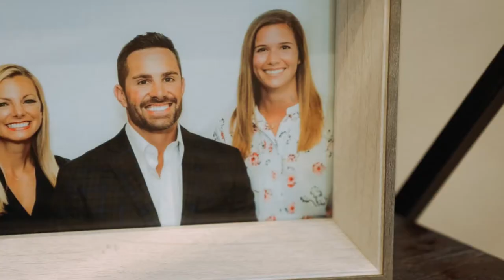Meet The Doctors | Dr. Laura Parrish Bio | Parrish Orthodontics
Parrish Orthodontics | Fort Wayne Orthodontist | Churubusco Orthodontist | Huntington Orthodontist | Bluffton Orthodontist | Van Wert Orthodontist | Paulding Orthodontist

If you’re considering orthodontic treatment, you’re on the path to enjoying a healthy, beautiful smile and greeting the world with new confidence! Dr. Laura Parrish, Dr. Brandon Parrish, Dr. Kate Welch, and our friendly staff make wearing braces a very positive experience for both children and adults.

Our orthodontists in Indiana and Ohio are dedicated to providing the highest level of orthodontic care to all of our patients. With eight convenient locations, it’s easy to find a skilled orthodontist near you who offers the treatment you need.

DR. LAURA PARRISH
I have wanted to be an orthodontist since I was 6 years old! I remember having an expander and braces at a young age and oddly enough, I loved it! I knew the difference it made in my smile and confidence it gave me throughout school. I knew I wanted to help others achieve the same thing.

As much as I have a passion for a beautiful smile, I also have a passion for learning. I enjoy attending continuing education courses to keep up to date on new technology and advancements in the field. Knowing the mechanics behind tooth movement and artistically being able to create a perfect smile is what gets us great results.

- American Association of Orthodontists
- American Dental Association
- Indiana Dental Association
- Isaac Knapp District Dental Society
- Orthodontic Alumni Association